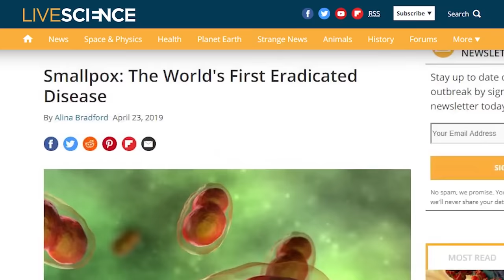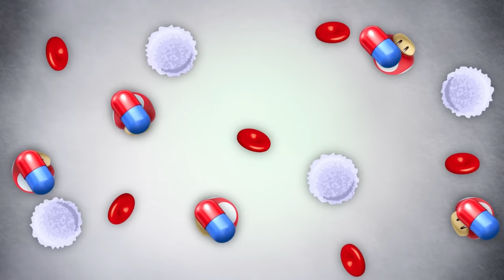Game Theory: Joel's Choice Meant Nothing! (The Last of Us)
The Last of Us is one of the most gut wrenching games to come out in recent memory and, since The Last of Us Part 2 is out now, what better time to sink my teeth into this franchise! You know that gut punch, emotional rollercoaster ride I was just talking about? What if I told you that your final choice of the game to save Ellie or let her die to save the world was WRONG? What do I mean? Get ready Theorists, I'm about to blow your mind!

Credits:
Writers: Matthew Patrick and Justin Kuiper
Editors: Alex "Sedge" Sedgwick and Forrest Lee
Assistant Editor: AlyssaBeCrazy
Sound Editor: Yosi Berman